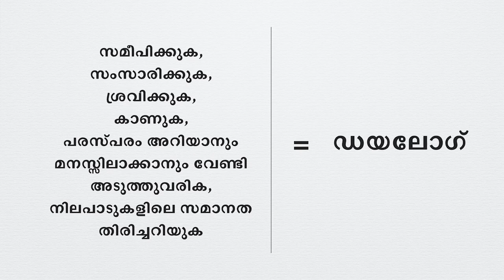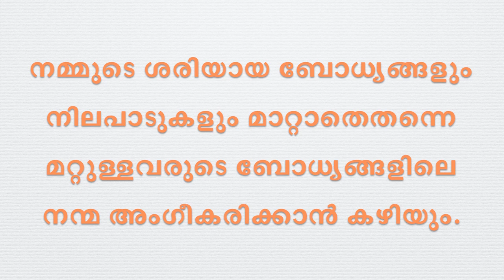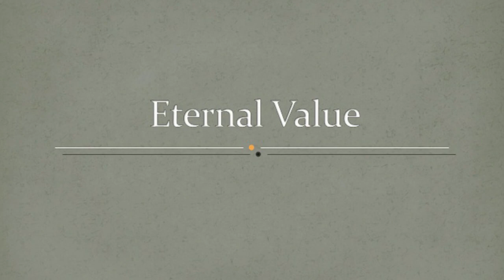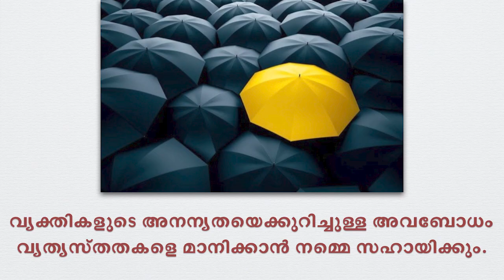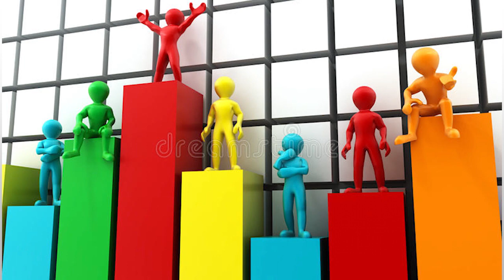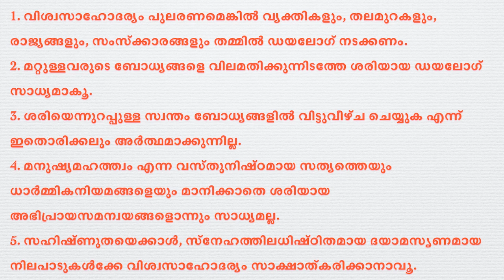EP8 | DIALOGUE AND FRIENDSHIP IN SOCIETY | DR TONY MURIYANKAVUNKAL